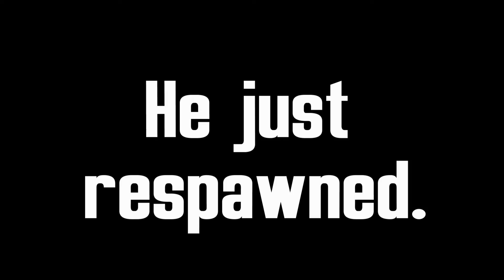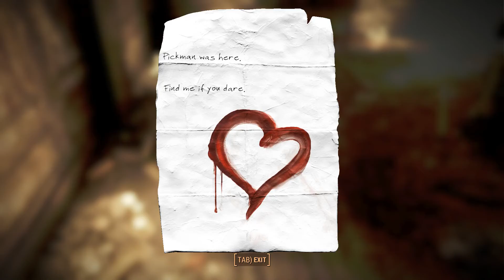Fallout 4 - Get On It (Comedy Funtage) P.10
Ton the Half-Orc continues his adventures through the Wasteland. Who will he meet? Who will he eat? This is Fallout 4.

Hyperfun
Ether Disco
Marty Gots a Plan
Rocket Power
BossaBossa

All Leather Types and Heavy Metal Chest Groin Plate Remover
Lots More Female Hairstyles
Ponytail Hairstyles by Azar
Immersive Vendors
Armor and Weapons Keyword
Standalone Character Creation Tweaks - New Hair and Skin Colors
BUSTY GRRL
Pip-Boy Colors (Akira Edition Pipboy)
Beautiful Female Enemies
Beautiful Female Settlers
Better Settlers
Better Settlers - The New Settlers - Beautiful Female Settlers Merged Patch
Scrap dead things
Settlement Supplies Expanded
Spring Cleaning
DEF_UI
No more monochrome - Color setting for the Pipboy
Satellite Color World Map Combo
Valdacil's Item Sorting
Zoom-out Extended for World Map
BodySlide and Outfit Studio
Nude Magazines in Fallout
Pinups of the Wasteland
Armorsmith Extended
Commonwealth Shorts Vanilla
Harness Wardrobe
Leather Torso Armor Replace
Somewhat Skimpy Combat Armor CBBE Bodyslide
Higher Settlement Budget
Rad-Ban Eyewear Inc.

PC Specs:
Windows 7 Home Premium 64-bit
Intel(R) Core(TM) i7-3770K CPU @ 3.50GHz (8 CPUs), ~3.5GHz
16 GB RAM
ASUS STRIX nVidia GTX 970 4GB DDHDP
ASUS 24" LED VG248QE Monitor